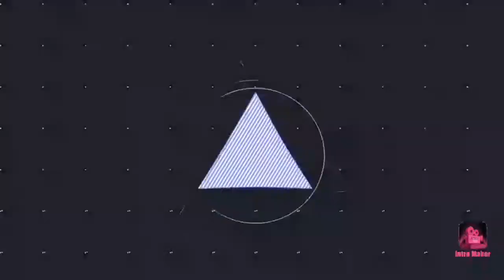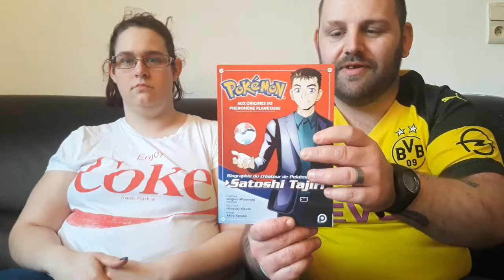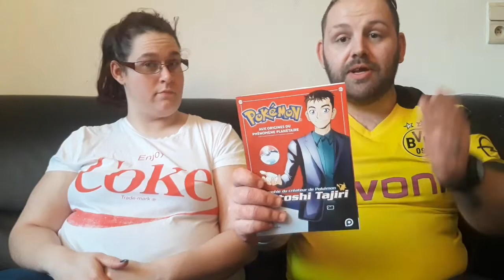Je vous dévoile mes cadeaux de Noël. 🎄🎁🎅🏼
C'est Kurama. 🦊

On se retrouve, aujourd'hui, pour découvrir ensemble mes cadeaux de Noël. 🎁
Et on peut avouer que j'ai été gâté! 😍

Et vous, qu'avez-vous eu pour Noël? 🎅🏼

Les coordonnées du magasin où trouver les magnifiques Funko Pop présentes dans la vidéo 🏠:

"Lire & Elles"
Rue de Gand, n°12
7800 Ath
Tél: 068/34.02.99